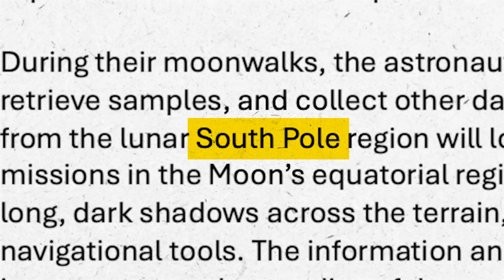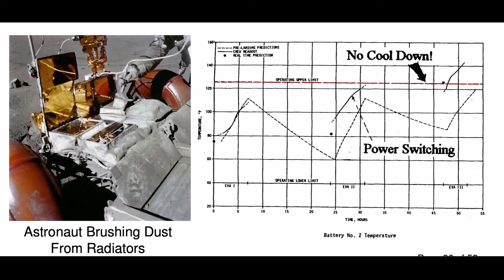The Next Steps in Lunar Exploration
NASA is preparing to send the first astronauts to the Moon’s South Pole. Learn about some of the current developments, testing, and training of lunar spacesuits, tools, and lunar rovers occurring at NASA’s Johnson Space Center and its supporting training facilities. Listen as Apollo and Artemis astronauts, as well as subject matter experts, discuss the challenges of exploring the Moon in preparation for Mars. Experts emphasize the extreme lunar conditions that astronauts will experience such as dramatic and diminished lighting conditions, lunar dust challenges, and extreme temperatures.